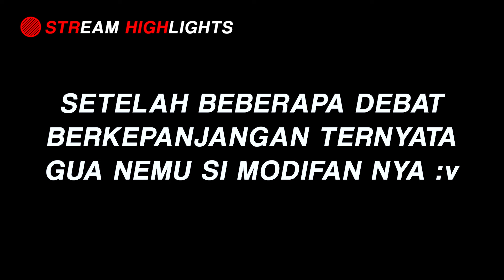MAU NGE MODIF MOBIL SI HAN AJA HARUS KONFLIK DULU -_- | Nih Fakta Seputar Most Wanted Redux V3 Pt.23